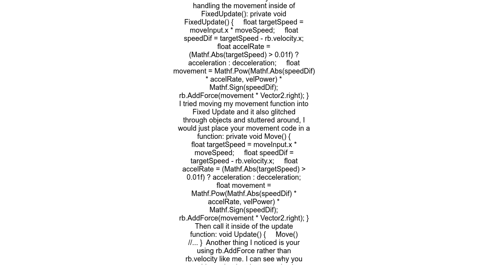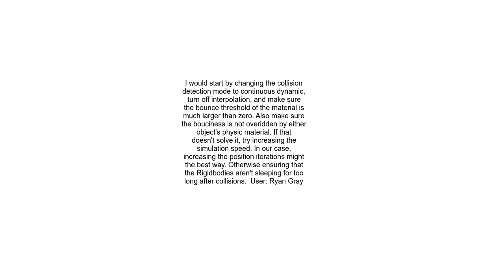How do I prevent player and objects jittering at collision